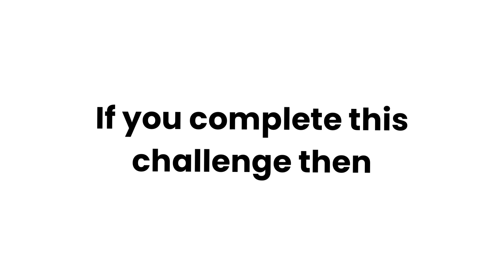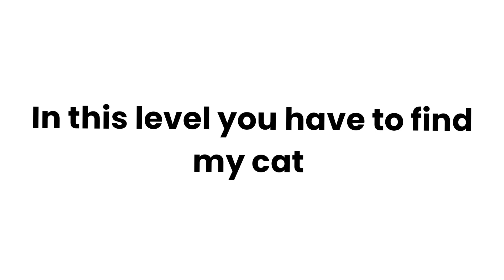Don't say What while watching this video (99%) failed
Love you all my Cookie's 🍪
I am working hard 💪 to make funny content for you ♥️ hope so you like it 🌸